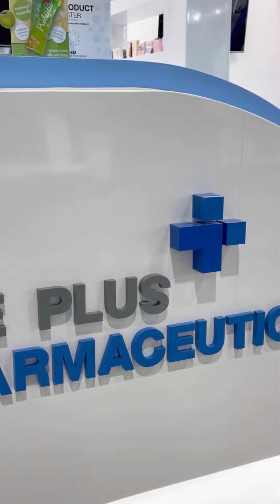เมื่ออุ้มกะไอซ์อยากทำโกโก้ลดน้ำหนัก lifepluspharmaceutical โรงงานผลิตอาหารเสริมอันดับ1ของประเทศ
📍วันนี้สำหรับใครที่อยากเป็นเจ้าของแบรนด์ อุ้มเชิญที่บูธ lifepluspharmaceutical เลยนะครับ 💙เป็นโรงงานผลิตอาหารเสริมอันดับ1ของประเทศเลยครับผม📌 ศูนย์ประชุมแห่งชาติสิริกิต์แห่งชาติ ทางโรงงานเค้าช่วยคิดค้นสูตรและเป็นที่ปรึกษาทางด้านการตลาดด๊วย มาที่นี่คือจบ ✅ ข้อมูลเพิ่มเติมอุ้มทิ้งไว้ใต้คอมเม้นเลยครับ 👇🎉🎉🎉 รับผลิตอาหารเสริมและรับผลิตครีม Life Plus Pharmaceutical Co., Ltd.